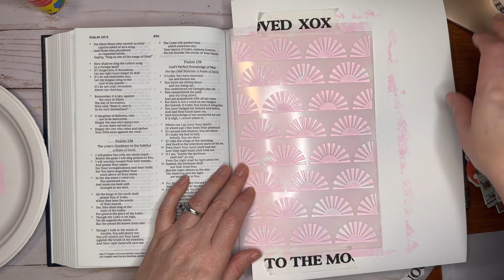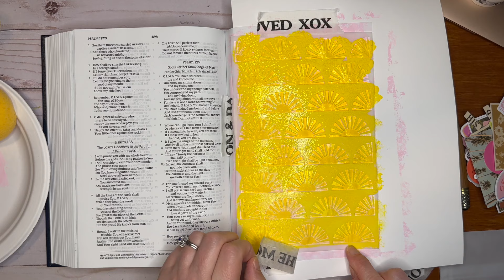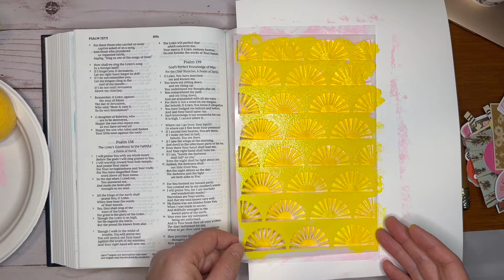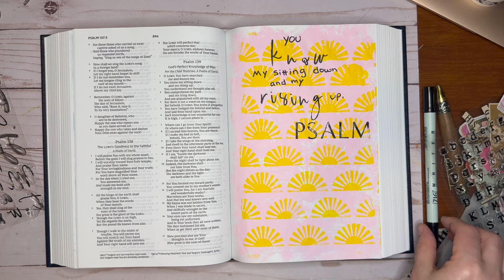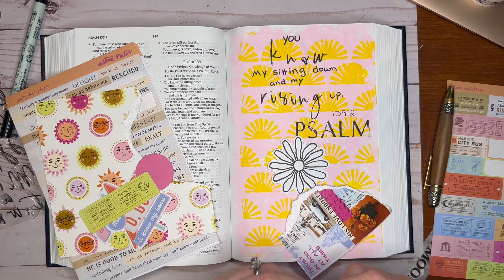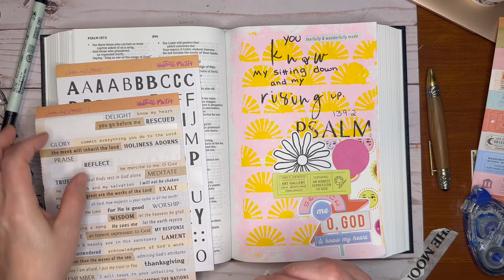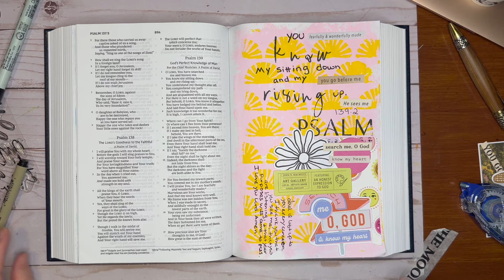Bible Journaling Process | Illustrated Faith Summer in the Psalms | Creative Bible Journaling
Join me in this Bible journaling process using the Illustrated Faith Summer in the Psalms Volume 1 Bible journaling kit!   Scroll down for products used in this video.  Today we are journaling Psalm 139:2 and referencing Hebrews 13:5 and Numbers 23:19.

Find a Bible Study written by Carolyn at Carolynsbooks.com

Find inspiration for creative worship and faith journaling ideas that are perfect for learning Bible Journaling for beginners. If you've ever wondered how to start Bible Journaling, this is the place you'll learn how to incorporate mixed media and faith art into your faith art journaling.

Bible journal with me and discover Bible art journaling ideas that are great for inspiration to incorporate into your creative faith!  This would also be a great Christian ASMR or Bible Journaling ASMR video.

Products Used
Micron Pens
Tombow Adhesive
Stamp Shammy
Acrylic paints

Bibles great for Bible Journaling:
Illustrating Bible CSB
Illustrating Bible NIV
Interleaved Bible
The Gospels Illustrating Bible
ESV Scripture Journal

Find out more about Carolyn at Carolynsbooks.com
Find Carolyn on Instagram  @a_brush_of_faith

Healing the Father Wound: A Women's Bible Study through the Gospel of Mark

Loved by the Father: A Women's Bible Study through John and 1st John

God Sees Your Tears: 30 Prayers for Comfort and Healing

Lord Help Me Forgive: An 8 Week Journey Through Forgiveness

Christian author Carolyn Rice holds an Associate Degree in Biblical studies and has written several Bible Studies for Women and books on finding freedom in Christ.  She has served in women’s ministry, Alpha Ministries, taught Cleansing Stream Seminars and served as the Alumni Director for Seattle Bible College.

Carolyn shares Christian encouragement for women through her Christian devotions for women, Bible Devotional Podcast, Christian books and website.